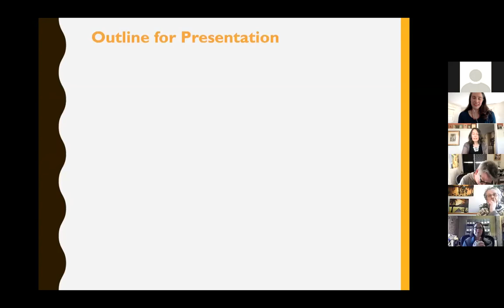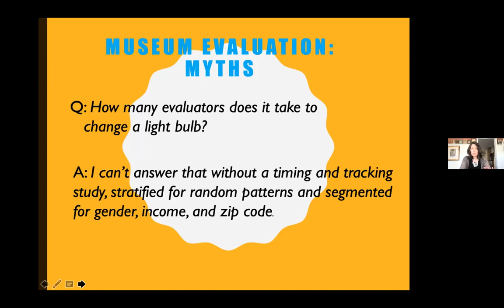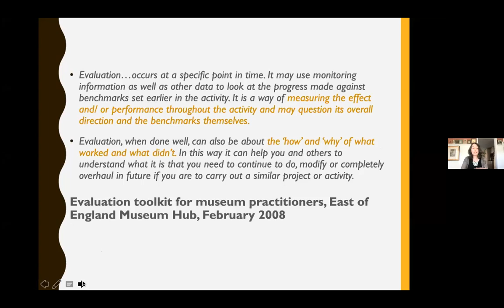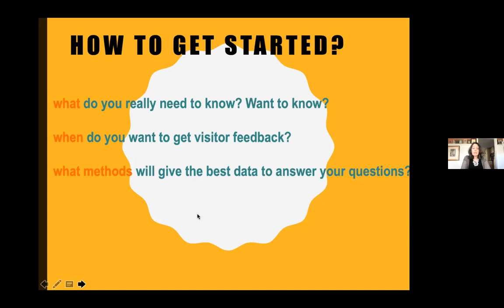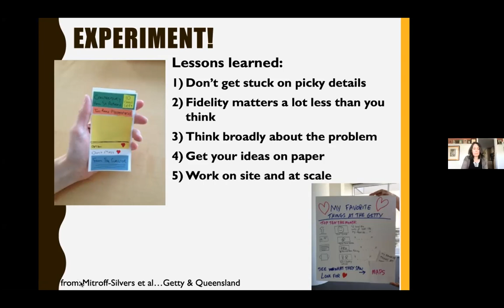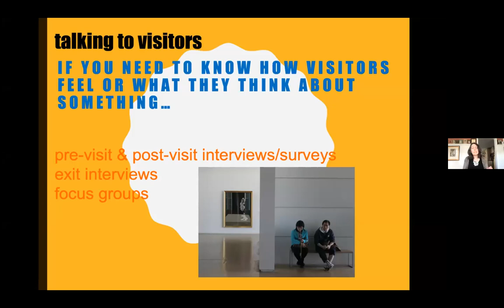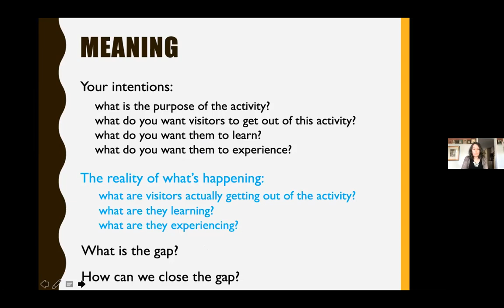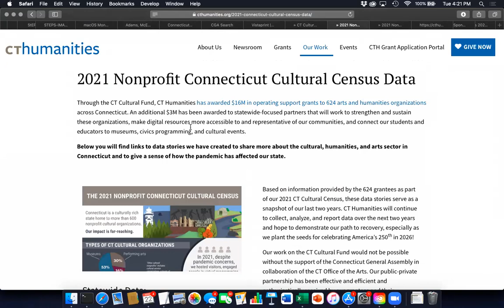Evaluation Nuts and Bolts: How to Get Started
Come get a crash course in museum evaluation methods, and learn how evaluation can help your organization. In this virtual workshop, we will discuss how evaluation can help you:

- explore new ideas for programs or exhibits or marketing
- better understand your core audiences with an eye to expansion
- learn what visitors like/don’t like about your site, programs, exhibits
- get feedback about a new program or exhibit to satisfy a funder
- up your social media game to connect with visitors and reach new audiences

We will discuss several Connecticut-based evaluation case studies, and also talk about how to seek funding for evaluation. If time permits we can begin talking about projects you want to explore, so come with questions!

Workshop instructor: Karina Wizevich is the Assistant Program Director and Senior Lecturer in the Johns Hopkins University Museum Studies program. She has worked in the museum field for over 25 years, both in-house and as a consultant. Her current consulting clients are varied, including history, science, art, and performing arts institutions, such as the American Museum of Natural History (NY), Smithsonian Institution (Washington, D.C.), Vassar College Theater (NY), the Florence Griswold Museum (CT), and the Mystic Seaport (CT). She is a member of the CLHO Board of Directors and lives in West Hartford.